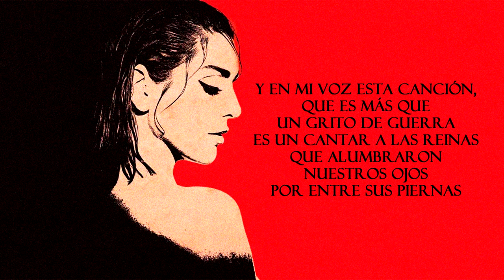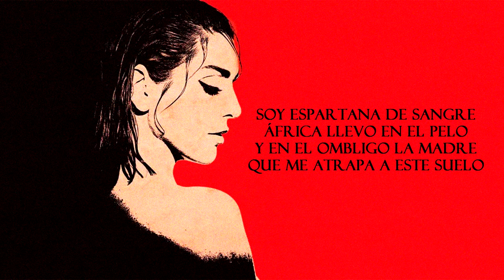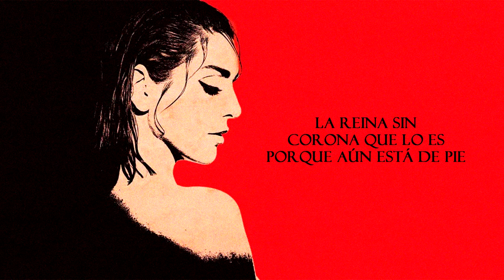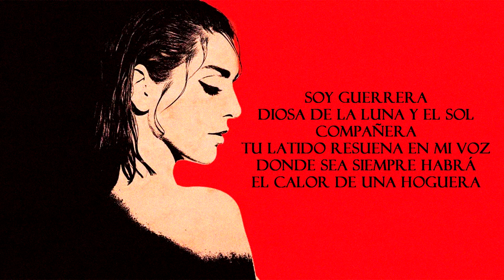Ruth Lorenzo - Reina (Letra)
Canción: Reina
Artista: Ruth Lorenzo
Álbum: La Reina EP
Año: 2023
Letra//Lyrics